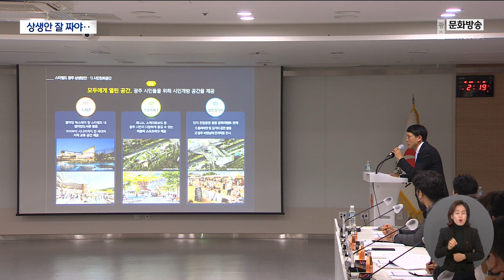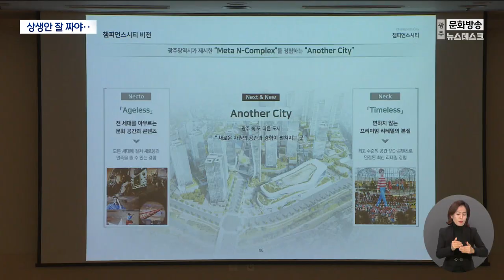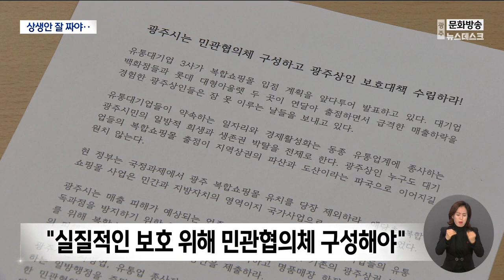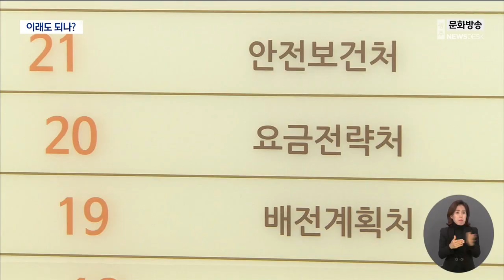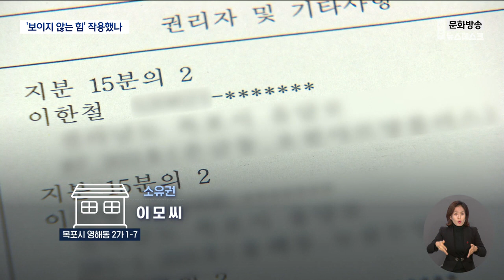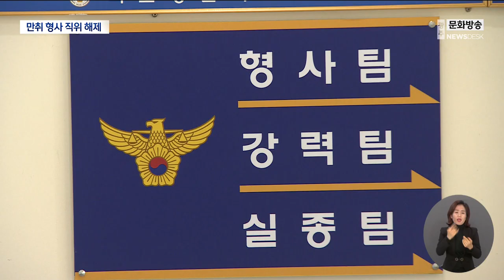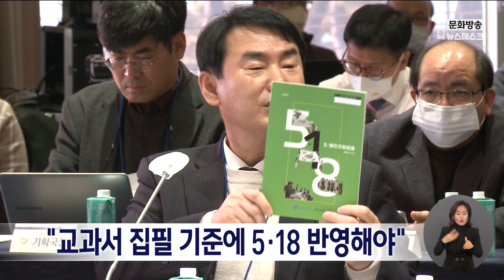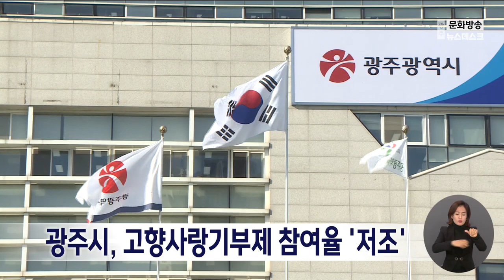[광주MBC 뉴스데스크 2023.01.18] 복합쇼핑몰 경쟁 가속화..관건은 '상생'